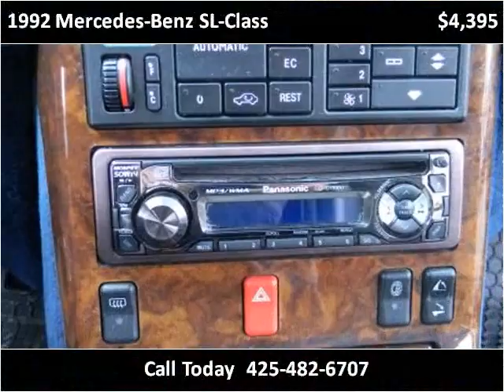1992 Mercedes-Benz SL-Class Used Cars Seattle WA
This 1992 Mercedes-Benz SL-Class is available from Best Auto Recovery.